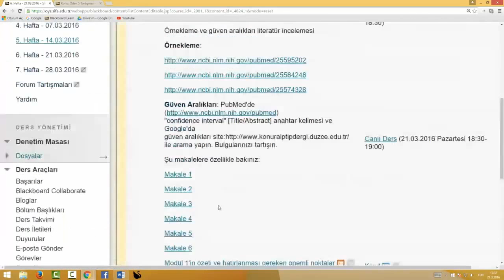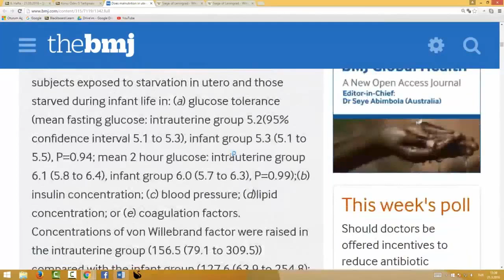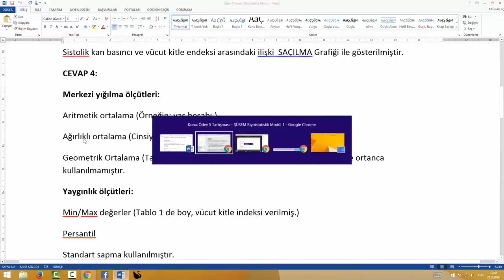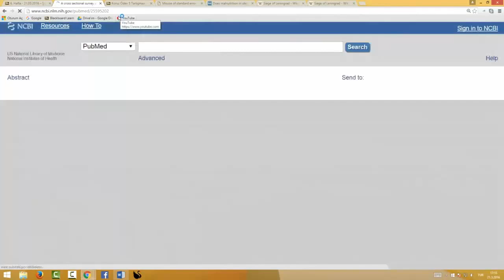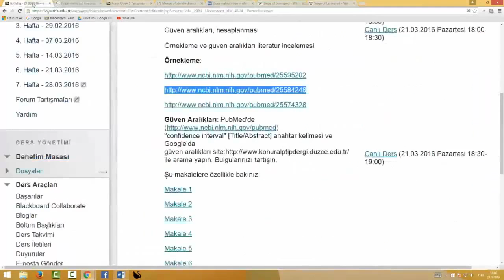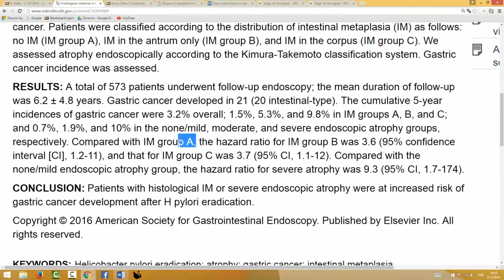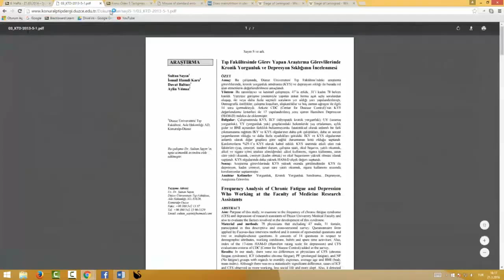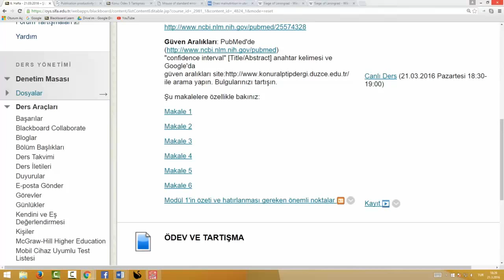21 Mart Canlı Ders 1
Araştırma Yöntemleri ve SPSS İle Biyoistatistik Modül 1